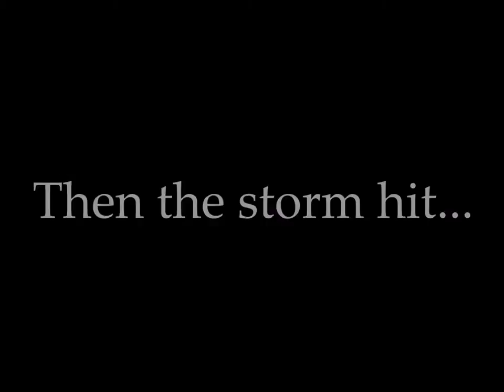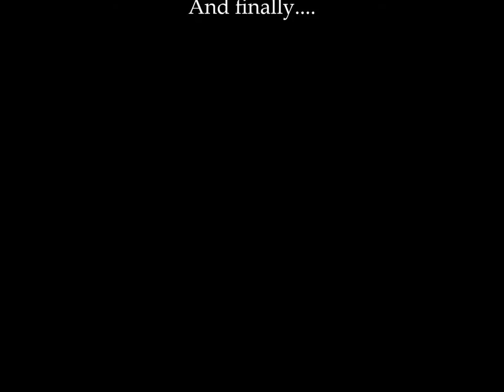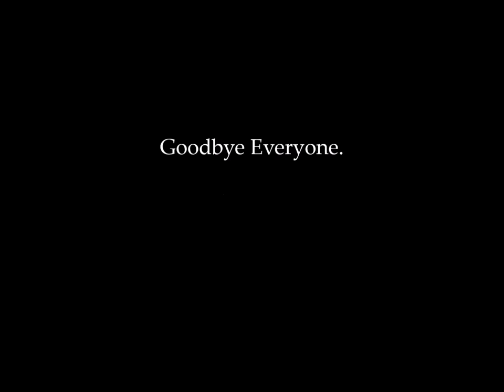PRAGUE.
Basically 'The Ed Show'.

Prague- It's all about levels.